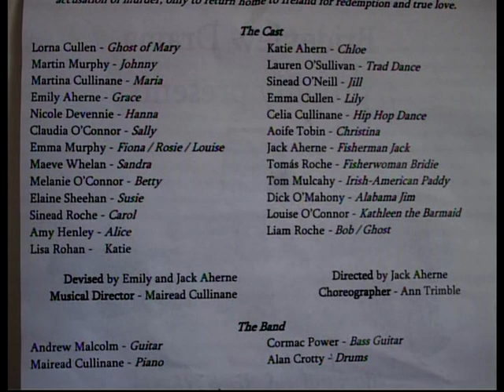The River (musical) Part 1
'The River' Part 1 - A musical devisd by Jack and Emily Aherne performed in Tallow Community Centre.